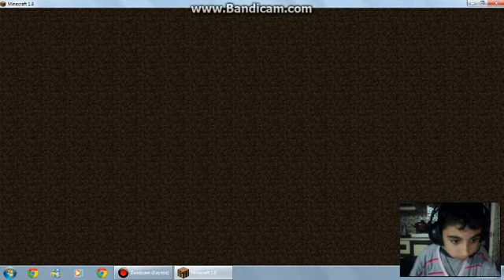Minecraft (Quake craft,Sky block) bölüm 2